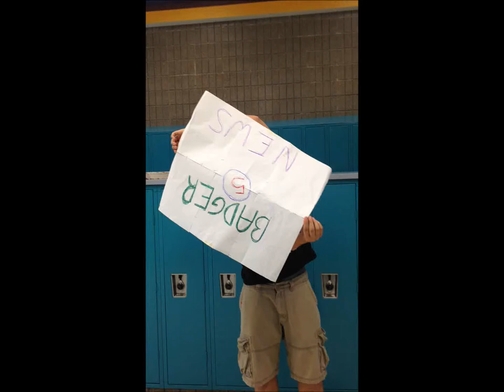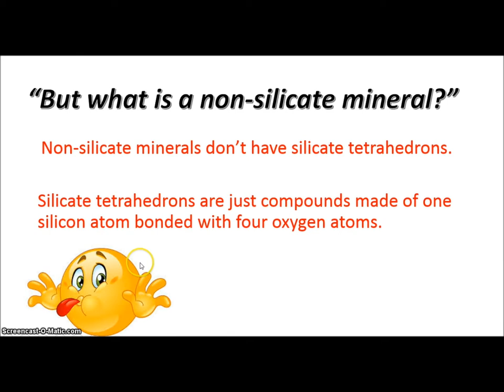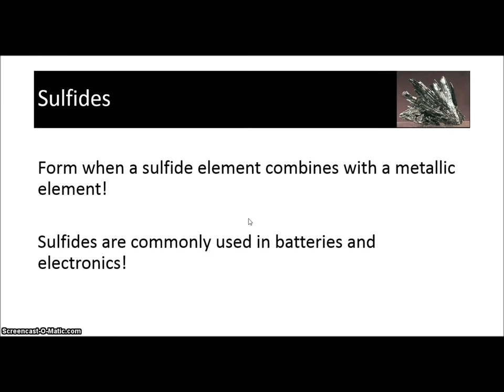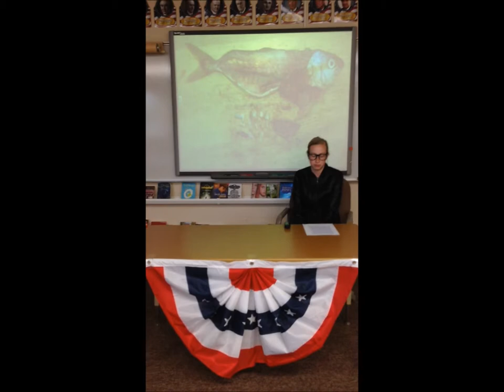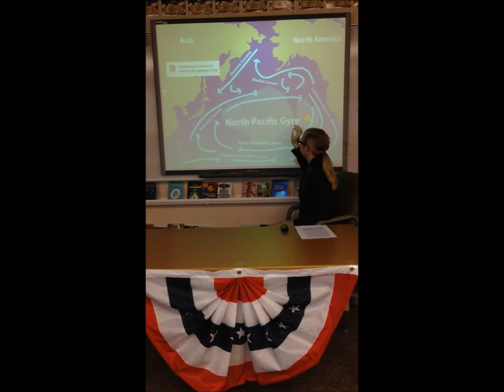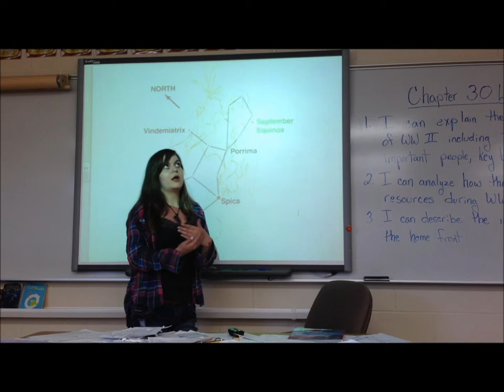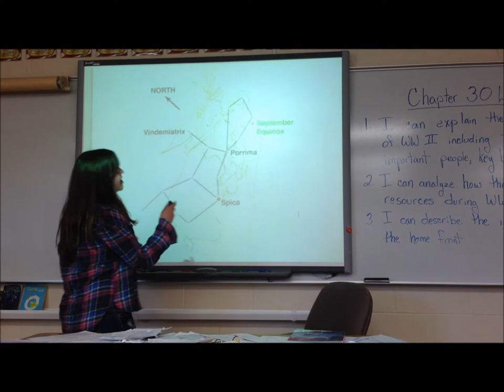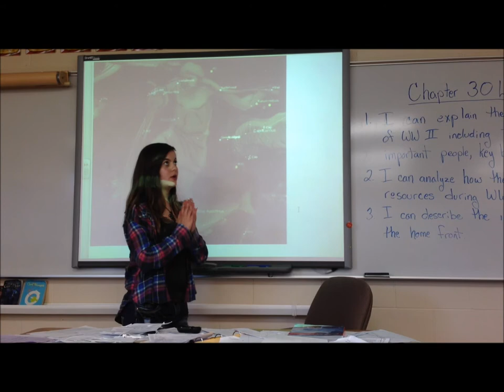badger 5 news weekly broadcast #1